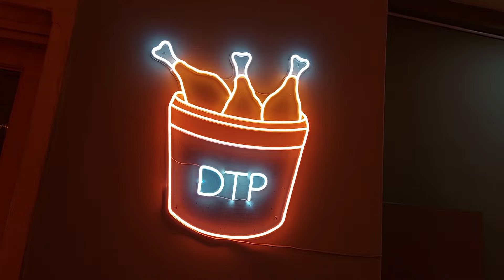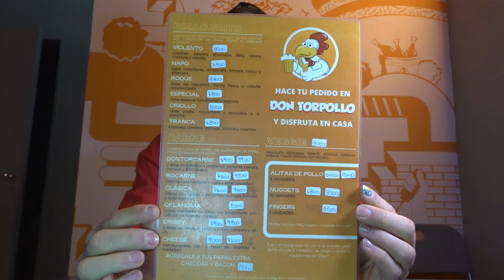Sandwich POLLO FRITO PICANTE MAS GRANDE de Argentina!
la gente de Dontor pollo me desafía a comer el sandwich  más grande y picante se argentina! 6 piezas de pollo de 200grs. Tienen panceta, barbacoa panceta y un pan de locos!